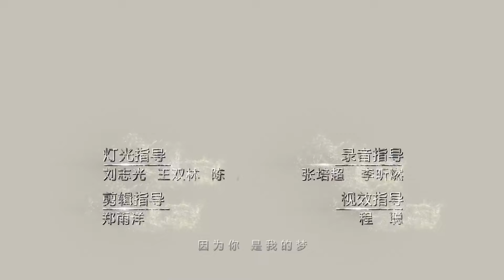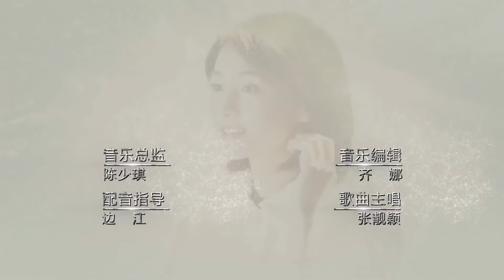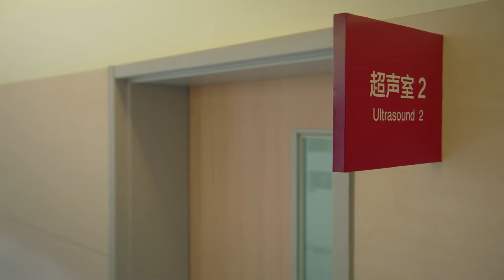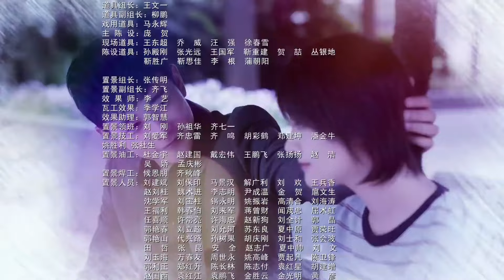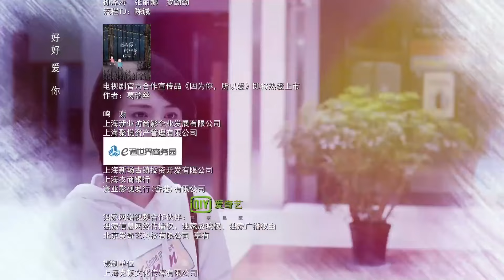ENG【為了你我願意熱愛整個世界 My Story For You】EP32｜富家女愛上窮小子，10年愛情長跑陪他從籍籍無名到萬眾矚目｜罗晋 郑爽